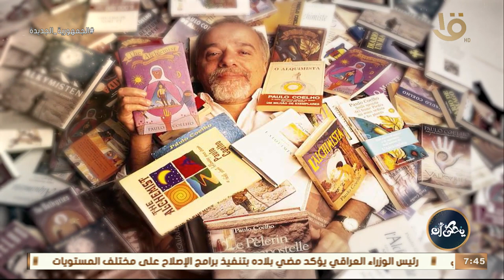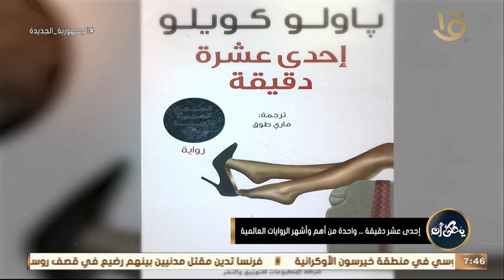يحكى أن | إحدى عشر دقيقة.. واحدة من أهم وأشهر الروايات العالمية